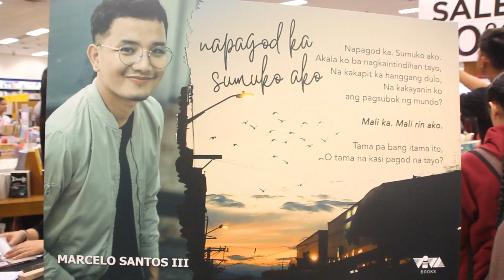[Anong Ganap?] Marcelo Santos III, dinumog sa MIBF Book Signing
Isang matagumpay na book signing at meet and greet ang naganap kamakailan mula sa author
ng certified best-selling books na “Para Sa Hopeless Romantic”, “Para Sa Broken Hearted” at
“Mahal Mo Siya, Mahal Ka Ba”. Marcelo Santos III, Ano’ng Ganap?